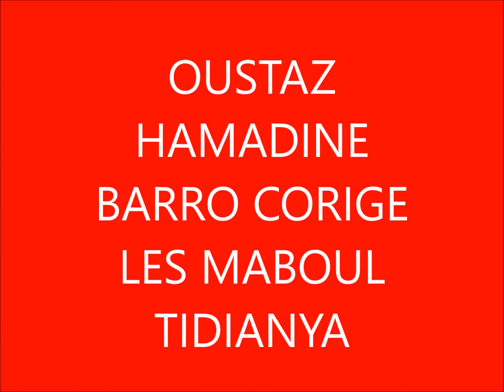OUSTAZ HAMADINE BARRO TACLE LES TIDIANES LE 19 12 2017